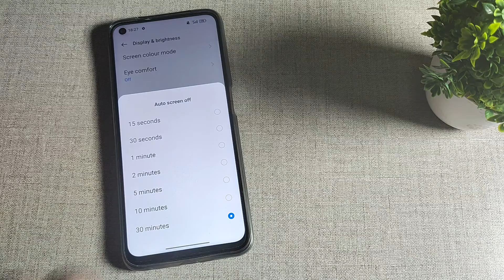How to change screen timeout in Realme 9 5g, screen timeout mobile setting